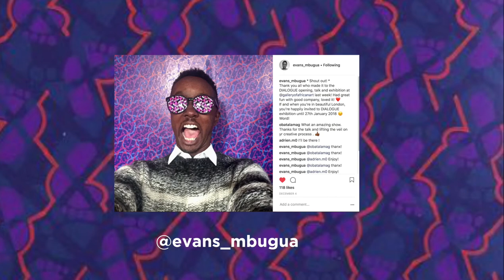Evans Mbugua - Nairobi born artist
Nairobi born artist Evans Mbugua discusses Dialogue, his first solo exhibition in at Gallery Of African Art London. Now living in Paris, Evans has developed a style involving drawing tiny dots on perspex which is reflective and a bit hard to film. It was for me anyway.

GALLERY OF AFRICAN ART

Follow Lawrence

Facebook | Instagram | Twitter - @honaafrica
2nd Twitter -  @LawrieBlaz

PRODUCTION

Cameras:
Sony rx100 M4
Lumix GH4
iPhone 6

Audio:
Camera mic - TAKSTAR SGC-598
Boom mic - Rode NTG2
Lav mic - Rode Smart LAv

Post:
Final Cut Pro X
Premiere Pro